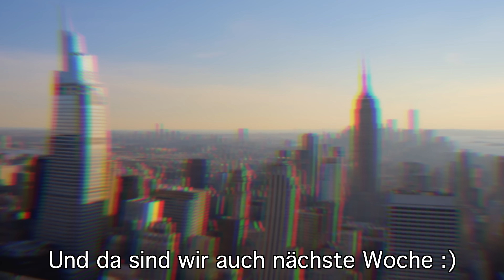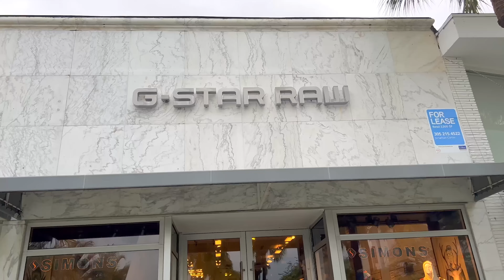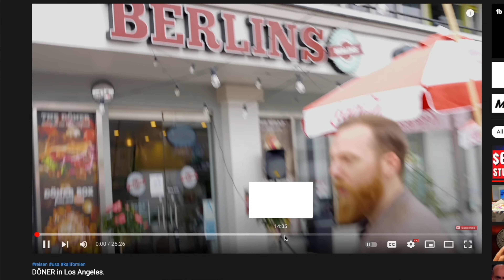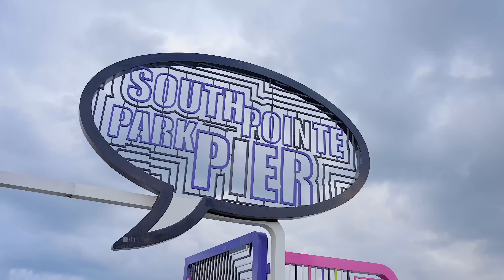Wir zeigen euch Miami! | Deutsche Florida Tour (3)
0:00 Intro
0:35 Auf den Spuren Bud Spencers
2:30 Bud Spencer/Terence Hill Location!
4:00 Art Deco District
5:30 Lincoln Road
07:42 DÖNER
8:45 Klischee deutsche Touri Story xD...
9:24 Ocean Dr + Versace
12:05 Das Ende von Miami Beach
14:20 Alles künstlich: Privatinsel. Hafen. Star Island.
21:18 Scarface und Bad Boys Villa
22:15 Entlang der Skyline
23:05 Ex-"Hood" - Wynwood: Graffitis+Party district.
27:13 Miami bei Nacht

Peace.